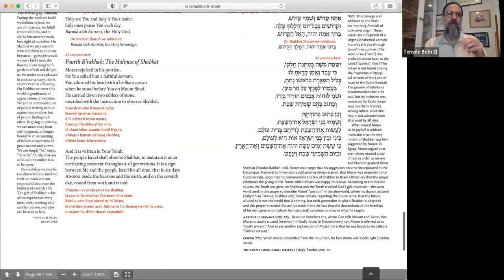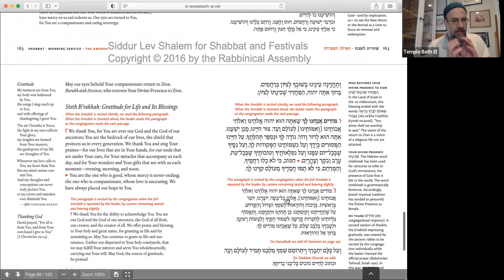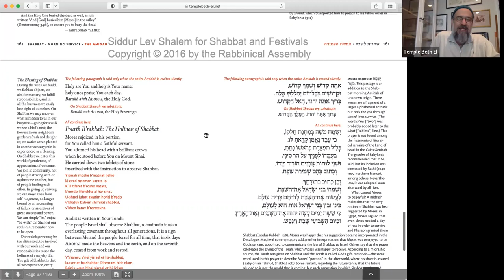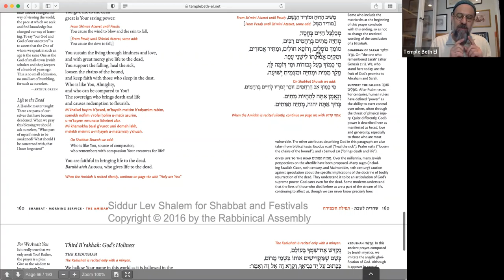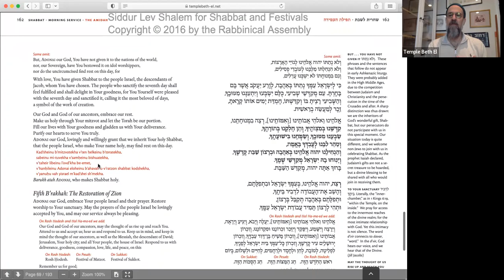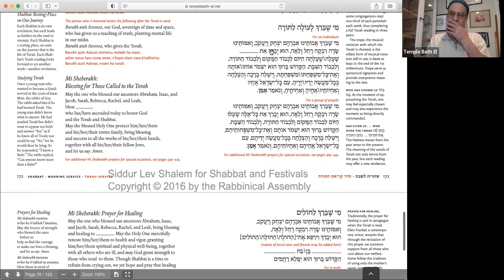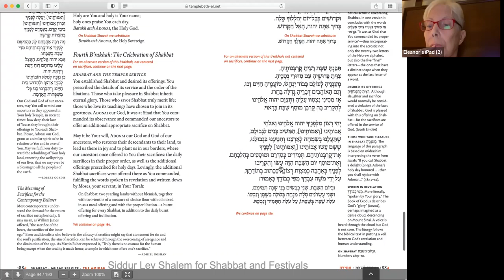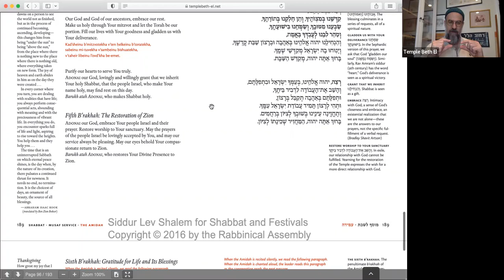Siddur Master Class 6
This is the sixth class of Rabbi Norry's "Siddur Master Class." Join him on Tuesdays at 6:30!

Are you interested in getting to know the Siddur better? Join Rabbi Norry for this “master class” on the Siddur and sharpen your ability to lead and participate in prayer services! Each class will cover its own topic, from the meaning to mechanics and music of the Siddur, so join for one session and for all.